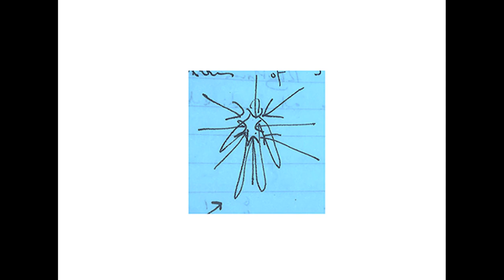Inventing Embodiment - Marie Louise Crawley: Dance and Radical Archaeology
This conversation was recorded as part of a series of short podcasts which ask the question 'what do we mean when we talk about embodiment?'

Choreographer Jonathan Burrows in conversation with colleagues from the Centre for Dance Research (C-DaRE)at Coventry University.

Project curated and produced by Jonathan Burrows and Lily Hayward-Smith.

Listen to all the conversations in the playlist with:

Emma Meehan
Scott deLahunta
Simon Ellis
Rosemary Cisneros
Karen Wood
Susanne Foellmer
Eline Kieft
Lily Hayward-Smith
Marie-Louise Crawley
Victoria Thoms
Rosemary Lee
Kate Marsh
Sarah Whatley
Hetty Blades
Ruth Gibson
Charlotte Waelde
Siobhan Davies
Jonathan Burrows